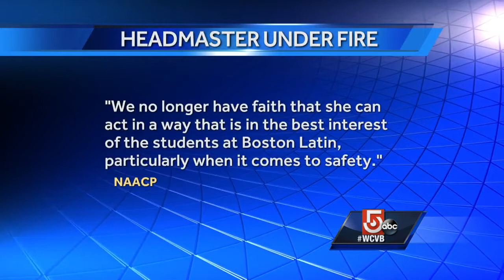NAACP wants Boston Latin headmaster fired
The head of the NAACP wants the headmaster of Boston Latin fired.